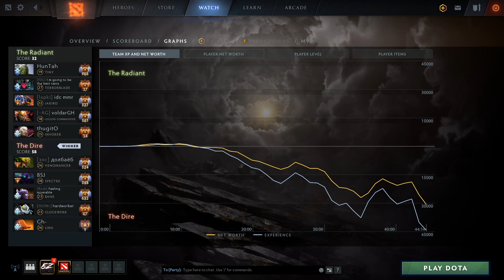MIRACLE DOESN'T CARE OF COUNTER PICKS, FIRST PICK LINA !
Miracle first pick on lina midlane. He does not care of counter picks from enemy. Miracle build right click item build for lina against scary terrorblade.
Epic Right click battle Lina vs Terrorblade.

--How we made the video--
When a match starts, our team live record the game using obs until the game end. Usually, a game lasts for 30-40 minutes.
After the game ends, we import the raw video into the video editing software, carefully choose good moments, cut them one-by-one and combine them together to make a good video per game. Therefore, the viewers will enjoy a 7-9 minutes video per game.
We do it again for game 2 and game 3.
So, if a match has 3 games with a total video duration is 120 minutes, we edit them into a 20-25 minutes video.
After we finish editing the video, our team update the current standings /bracket and embeded it in the video, so the viewers get the up-to-date standings/bracket at the end of the video.
Viewers could also know what is the next fixture for their favorite team, which team is on the top seed and etc.
--Tournament standings/bracket--
Our team create and calculate points the tournament standings/bracket after the match ends to be embeded in the video.